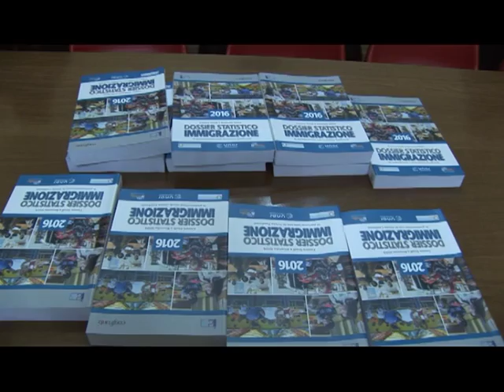Dossier immigrazione 2016 presentazione a Sulmona